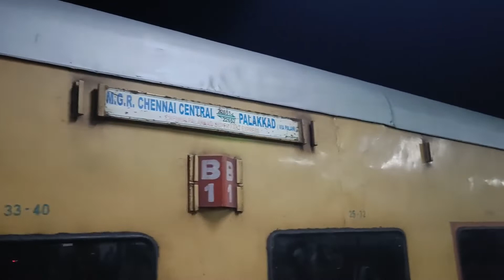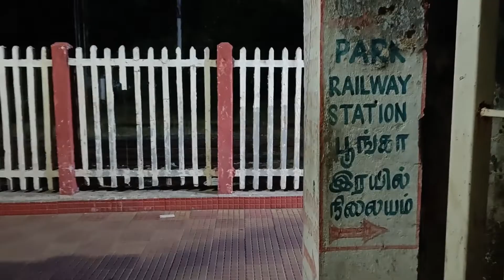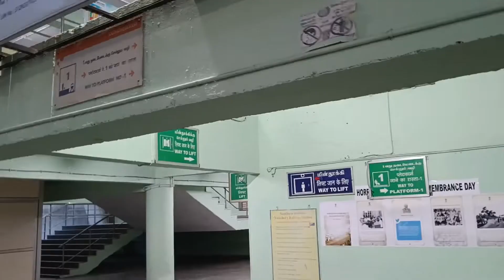A 90's Kid journey to Chennai by train - Part 1| Raju the wanderer